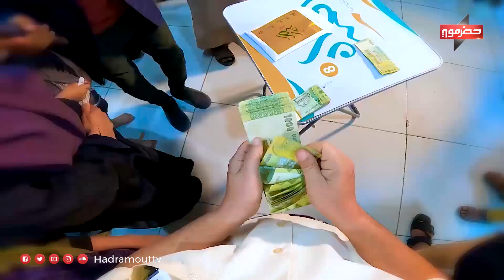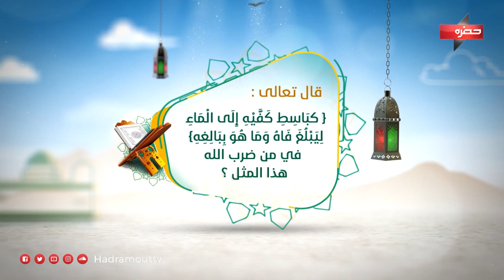الميدان 8 | الحلقة (19) الأمثال في القرآن | رمضان 2023